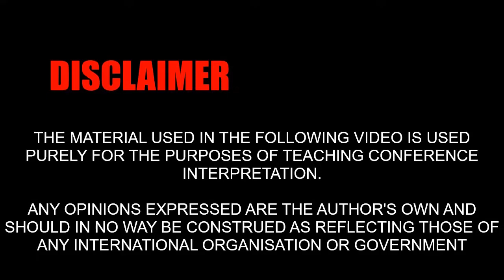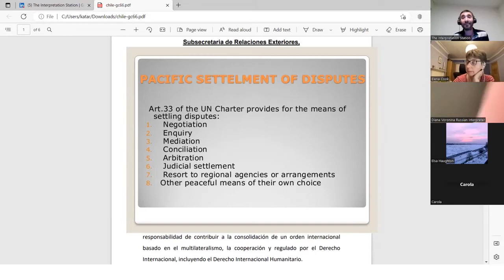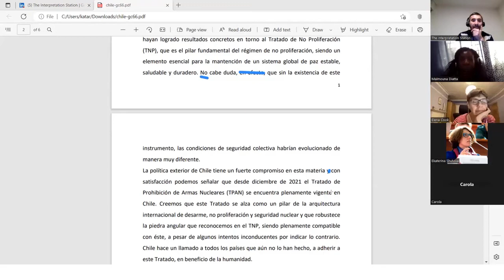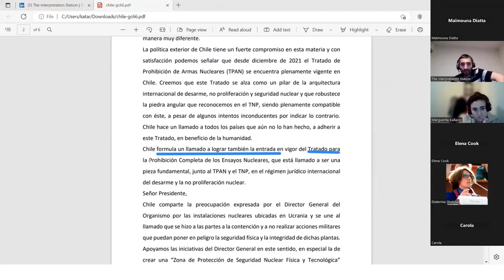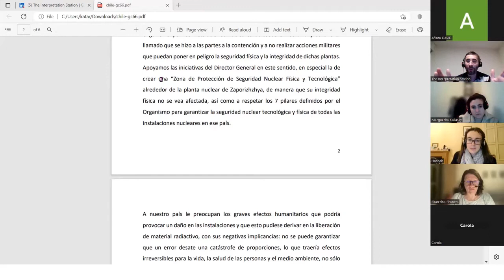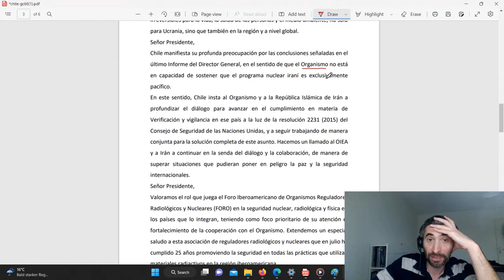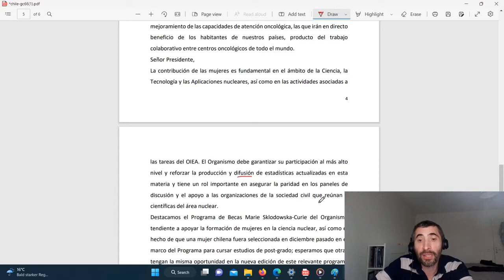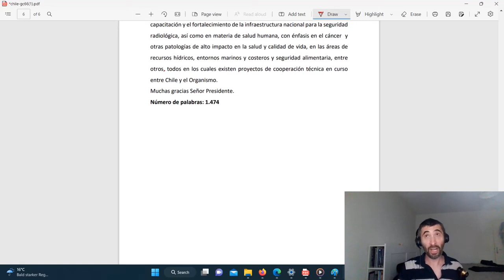Episode 157🇨🇱🇪🇸: Chile at the IAEA (Sunday at Six 1/3)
Part 1 of the New Year's Day Sunday at Six session, focusing on Chile statement at the General Conference of the IAEA.